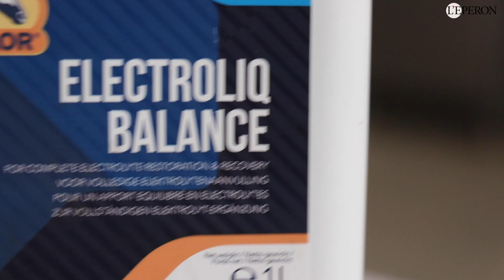Les conseils véto | Les électrolytes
Nombreux sont les cavaliers qui complémentent leur cheval en électrolytes après un effort ou au retour d'un concours. Mais savez-vous vraiment ce qu'ils sont, à quoi ils servent et s'il est vraiment nécessaire d'en donner à son cheval ? Explications avec le Dr. Laurent Brogniez, vétérinaire à la Clinique Equine Desbrosse.